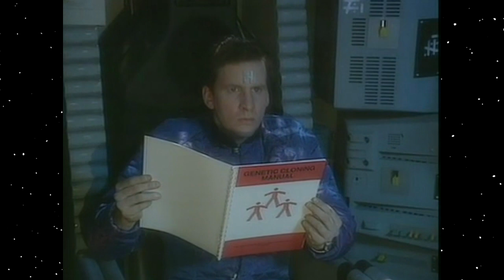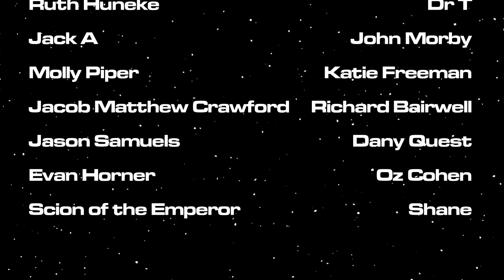RD Vlogs: Rimmerworld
What's worse than Rimmer? Try a whole planet full of Rimmers.

This had to be re-edited to get past the Content ID System.